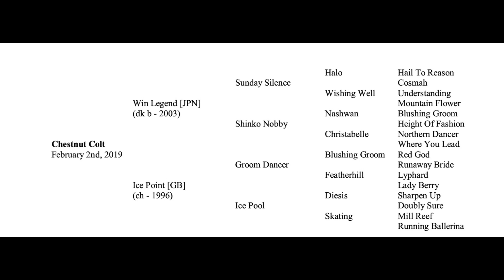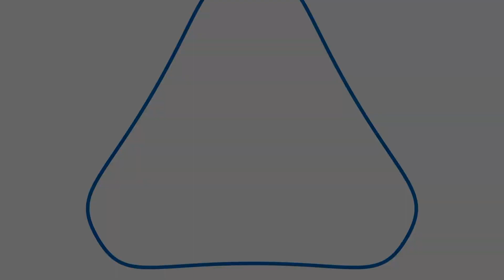Win Legend - Ice Point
Chestnut Colt, 2nd February 2019 by Win Legend - Ice Point by Groom Dancer

Song       Slither
Artist       Leo Birenberg & Zach Robinson
Licensed to YouTube by:
The Orchard Music; Concord Music Publishing, Sony ATV Publishing, SOLAR Music Rights Management, and 2 music rights societies